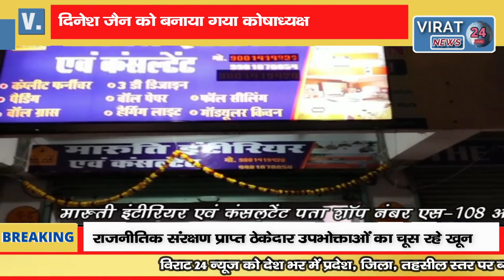🔻रीवा-पांचवी बार अधिवक्ता संघ के अध्यक्ष बने राजेंद्र पांडेय सुनिए क्या कहा